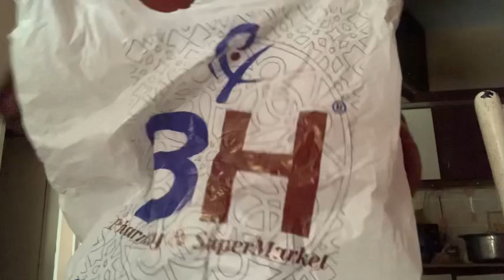10 Muharram ko daigh banwae 10kg Haleem banta || Saas Susar ki Barsi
10 Muharram ko daigh banwae 10kg Haleem distribution ky lye | Saas Susar ki Barsi |